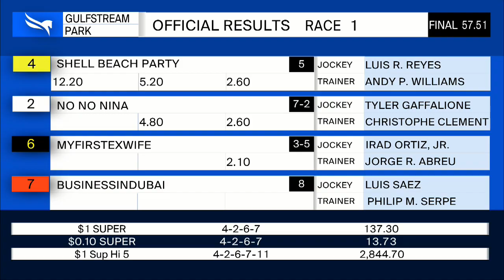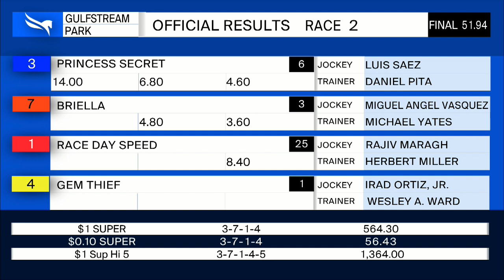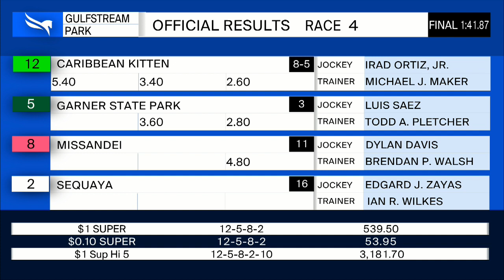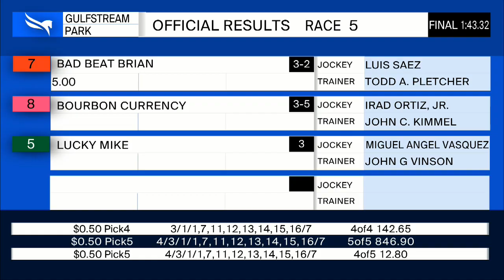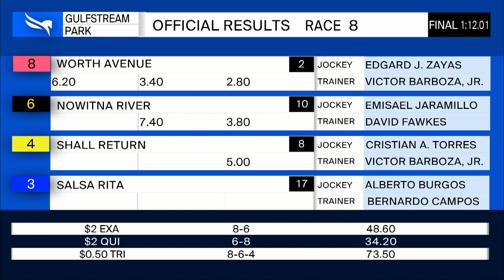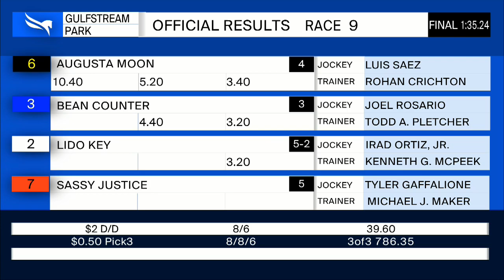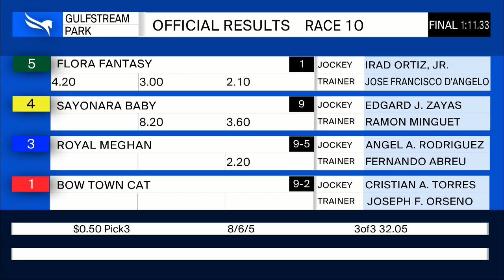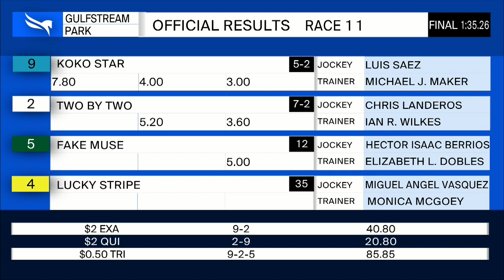Gulfstream Park Resumen - 7 de Mayo 2020